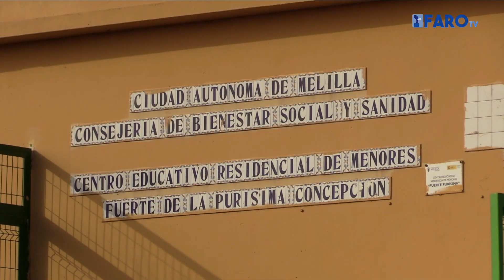El 30% de los menores en situación de calle no ha estado acogido y llegó por mar o alcantarillas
El programa de educadores de calle lleva funcionando ya un mes y en su primer informe se indica que hay 140 menores y mayores extutelados viviendo fuera de los centros de acogida.

Locución y redacción: Dori Núñez
Imágenes cedidas por RTVM/ Archivo FaroTV Melilla
Edición: Elena Campoy